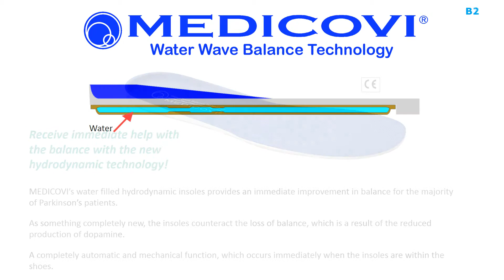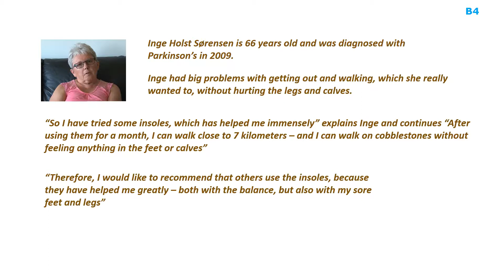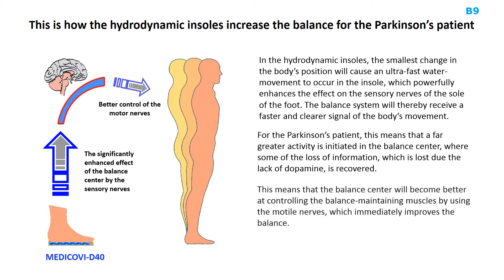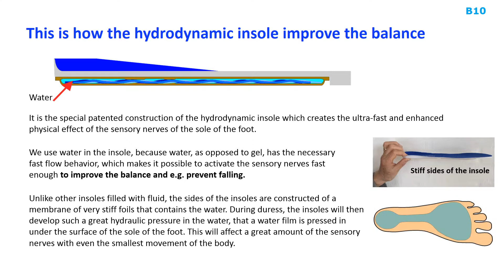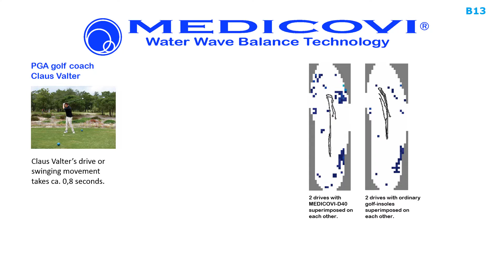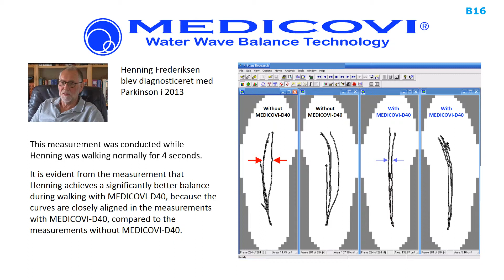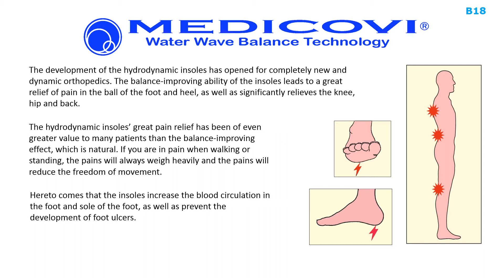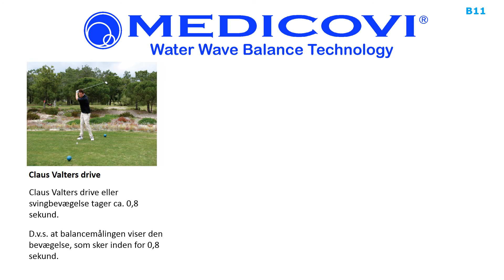BG MEDICOVI 5 Hydrodynamic insoles balance improvement of Parkinson's patients V2 17 07 04